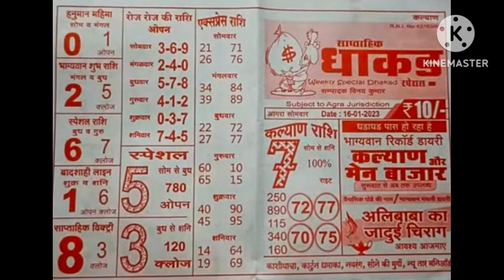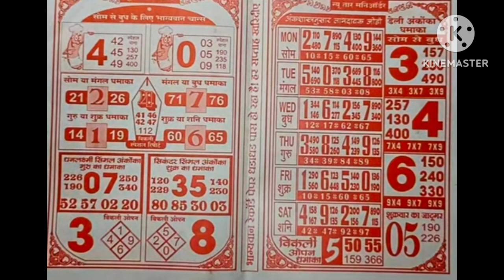16.01.23 dhakad chart Moneyorder chart day night saptahik chart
dhakad chart Moneyorder chart day night saptahik chart

by

   SANJU BOSS